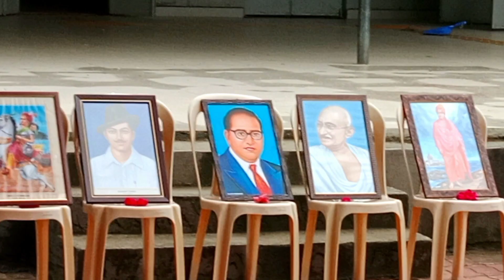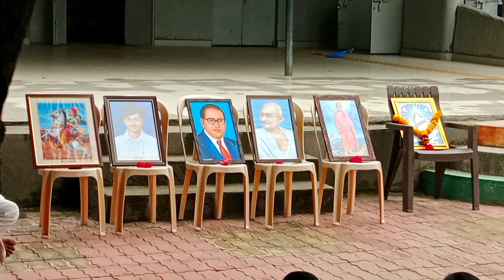15મી ઓગસ્ટ ઉજવણી નાથળ પ્રાથમિક શાળા ||15 mi august 2023 🇮🇳🇮🇳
15 mi august 2023 🇮🇳🇮🇳 || નાથળ પ્રાથમિક શાળા || 15મી ઓગસ્ટ ઉજવણી નાથળ પ્રાથમિક શાળા ||

edit by:man mojilo Jagdish

 15 august 2023 army dance 15 august 2023 army dance performance 15 august 2023 army dance and 1 5 august 2023 army dance and song

15august2023dubai 15august2023independenceda#viral 15august2023djsong 15august2023aajtaknews
15august2023song
15august2023newsong 15august2023delhiprogram 15august2023bhashan 15august2023speechinenglish 15august2023kabhashan

કેમ છો બધા મજામાં ને તો મિત્રો તમારા બધા નું સ્વાગત છે આપણી આ man mojilo Jagdish ની ચેનલ મા તો મિત્રો હુ આશા રાખું છું કે તમને અમરો વિડીઓ પસંદ આવ્યો હશે 👍 તો પ્લીઝ મિત્રો ચેનલ ને સબ્સ્ક્રાઇબ કરજો ને ખુબ સપોર્ટ કરજો 🥰🥰

 You tube નો લાગતો કોઈ પણ પ્રોબ્લેમ હોય તો અમારા ઇન્સ્ટાગ્રામ મા તમે ડાયરેક્ટ મેસેજ કરી શકો છો તમને તુરંત રિપ્લાય આપીસ 🥰🥰